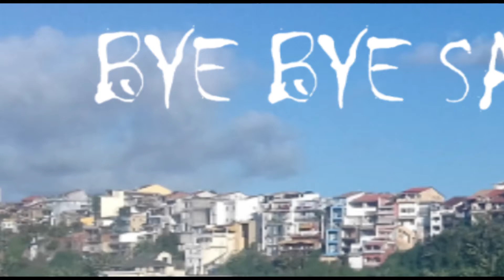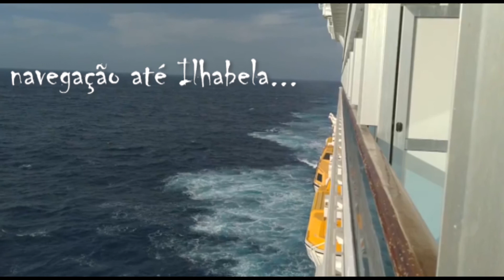COSTA FASCINOSA 2019 QUARTO DIA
NOSSO PRIMEIRO CRUZEIRO...

Aqui vamos tentar tirar algumas dúvidas,
aquelas que todos têm antes de decidir por este passeio.

MALAS:
Homens, o essencial para o dia a dia, para os passeios e para a noite. A noite costuma ter algumas festas temáticas, a festa do branco, do brega, do comandante (traje Chique),
porém as festas costumam acontecer após 23h caso não sejam de ficar até tarde não convém se preocupar, vale para as mulheres.
Mulheres, se gostam de se produzir tem sempre um lugar para irem, são vários bares e as pessoas costumam vestir-se bem, não esqueça de colocar na mala do marido as roupas para te acompanhar, não deixe por conta deles...

SECADOR, tem na cabine...
SHAMPOO tem no box da cabine.
CONDICIONADOR, SABONETE NÃO TEM.
TOALHAS TEM PARA BANHO, ROSTO E PISCINA.
TOMADAS, TEM NO BANHEIRO E NA PENTEADEIRA (dispensa adaptador Universal),
convêm tem um filtro de linha.
PRANCHA PARA CABELO, pode levar? Não sabemos... levei, deixei na mala e não falaram,
caso fosse proibido eles reteriam em um armário e na volta me devolveriam.

CHECK IN
abre a partir das 9h, 13h começam chamar as senhas dadas para o embarque.

Fomos cedo, o trânsito ficou complicado assim que desembarcou o navio, as pessoas que descem com automóveis próprios e que deixam seus carros em estacionamentos na cidade, ficam no P3 no ponto de encontro do Tranfer, fica bem cheio, para quem vai pegar o UBER atravessam a linha do trem e vão para o outro lado, mais tranquilo. Têm ônibus com saidas dos Terminais no Jabaquara, Congonhas, Cumbica e outros. Custo R$ 36 por pessoa, pára dentro do Porto e saem de dentro do Porto.

ESTACIONAMENTO
optamos em contratar um na cidade, dentro do Porto é bem caro, se não quiserem passar pelas dificuldades citada acima vale a pena pagar.

PASSEIOS
fizemos o passeio através do Costa no rio de Janeiro, é caro, a vantagem é que, se por algum problema atrasar o retorno para o navio eles te esperam. Existe agencias de passeios no porto do Rio de Janeiro, são credenciados, fazem os mesmo passeios bem mais em conta, ao contrário dos passeios pelo Costa o navio não te espera, o tempo para passear é bem vasto, dá tempo para muita coisa, tudo depende do transito na cidade.

Qualquer dúvida escreva nos comentários.

Se já decidiu, BOA VIAGEM!